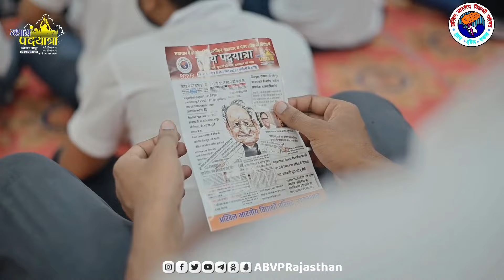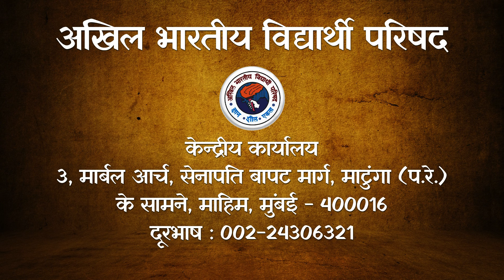A glimpse of the agitational activities organised by ABVP from May to November 2023